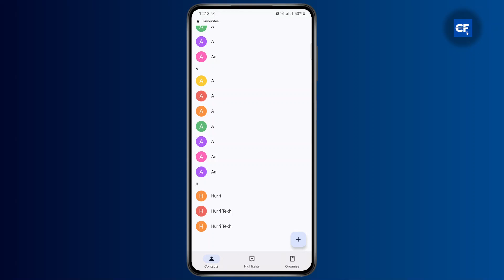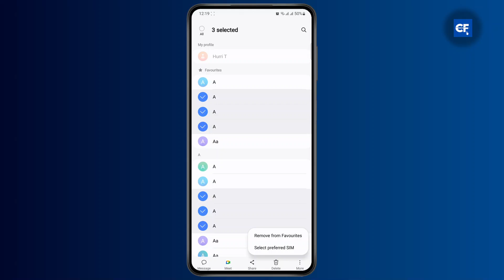Can we See Recently Added Contacts on Android?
Learn how to easily view your recently added contacts on Android in this step-by-step guide. Whether you need to manage your contacts or just find new entries quickly, we've got you covered!

In this video, you'll discover how to check recently added contacts on your Android device. We'll walk you through the process of finding new contacts and managing your contact list effectively.

0:30 Step 1: Accessing Your Contact List
1:00 Step 2: Finding Recently Added Contacts
1:30 Step 3: Managing and Organizing Contacts